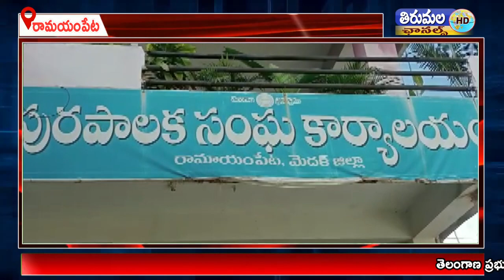తెలంగాణ ప్రభుత్వం ప్రవేశపెట్టిన కంటి వెలుగు కార్యక్రమానికి అపూర్వ స్పందన వస్తుంది.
తెలంగాణ ప్రభుత్వం ప్రవేశపెట్టిన కంటి వెలుగు కార్యక్రమానికి అపూర్వ స్పందన వస్తుంది. రామయంపేట పట్టణంలో గత 48 రోజులుగా కంటి వెలుగు కార్యక్రమం కొనసాగుతుంది